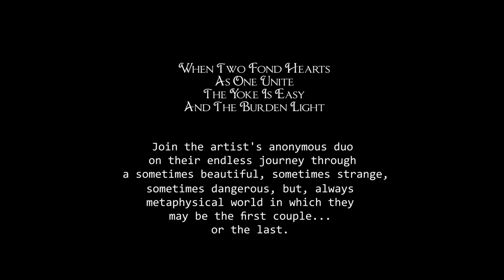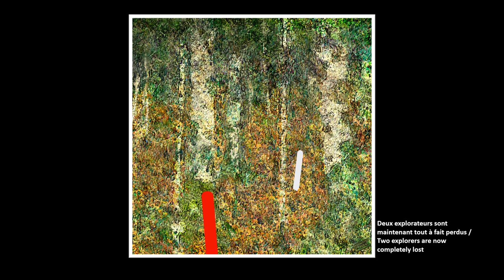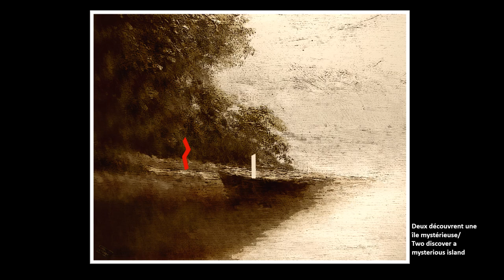DEUX/TWO - VOLUME 16 - Art by Togo Love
"When two fond hearts as one unite, the yoke is easy and the burden light"

Join the artist's anonymous duo on their endless journey through a sometimes beautiful, sometimes strange, sometimes dangerous, but always metaphysical world in which they may be the first couple...or the last.